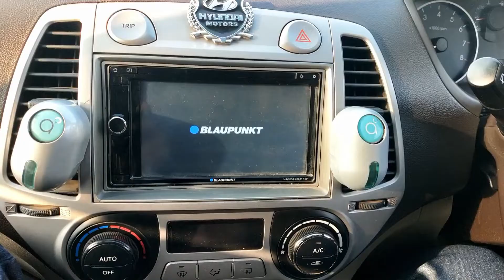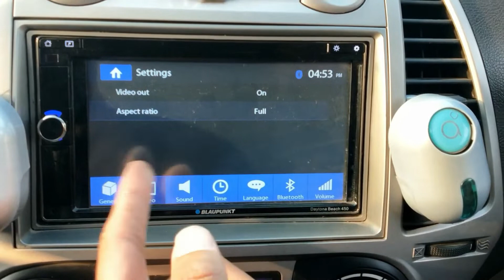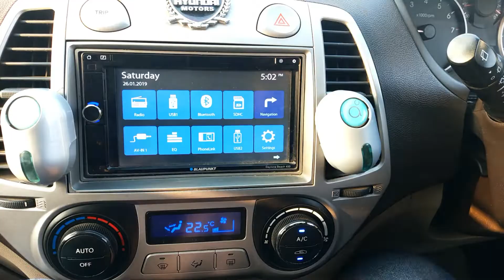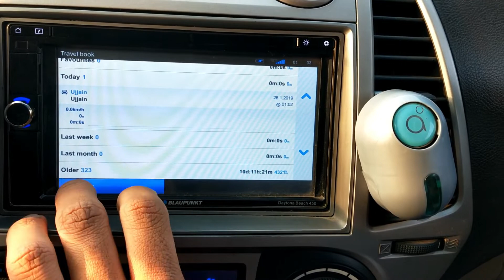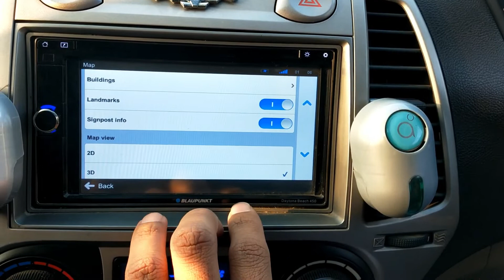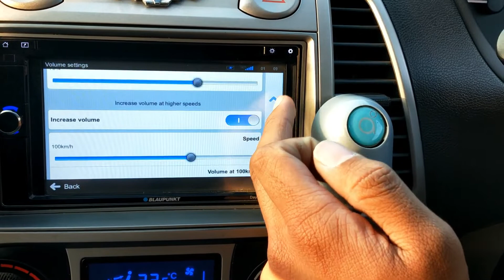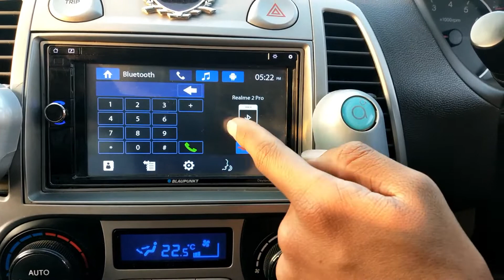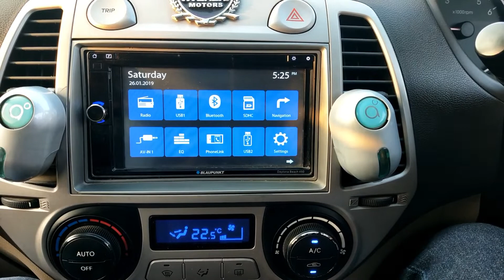Best touchscreen multimedia player for car | BLAUPUNKT DAYTONA BEACH 450 |AUTOBOTS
Best  audio player for all cars
 BLAUPUNKT DAYTONA BEACH 450

*NAVIGATION
*GPS
*REVERSE CAMERA
* MIRROR LINK
*VOICE COMMAND